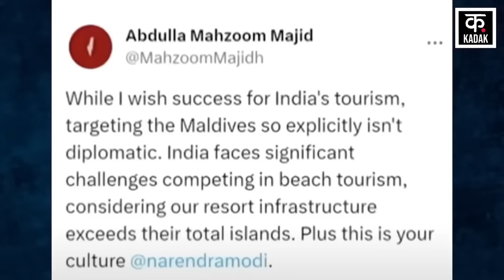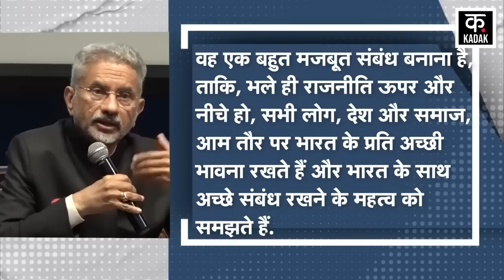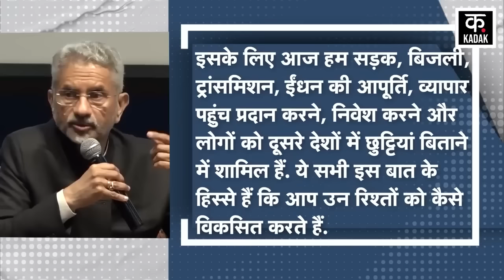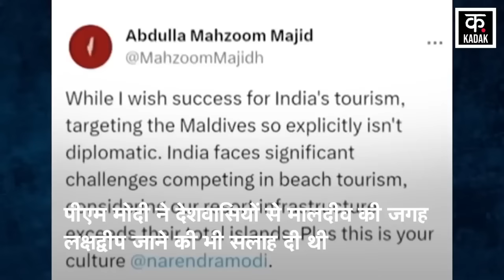India vs maldives : Controversy पर पहली बार आया S. Jaishankar का Statement | Lakshdweep | News18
भारत और मालदीव के बीच शुरू हुआ विवाद अब मालदीव को बहुत भारी पड़ रहा है और उसे इसकी बड़ी कीमत चुकानी पड़ रही है, इस पूरे मुद्दे पर अबतक विदेश मंत्री एस जयशंकर का कोई बयान सामने नहीं आया था जबकि हर किसी को उनकी प्रतिक्रिया का इंतज़ार था. अब उन्होंने एक कार्यक्रम के दौरान इसपर खुलकर अपनी बात रखी

The dispute that started between India and Maldives is now costing Maldives a lot and it is having to pay a heavy price for it, till now no statement from Foreign Minister S. Jaishankar has come out on this entire issue while everyone is waiting for his reaction. Was. Now he openly expressed his views on this during a program.